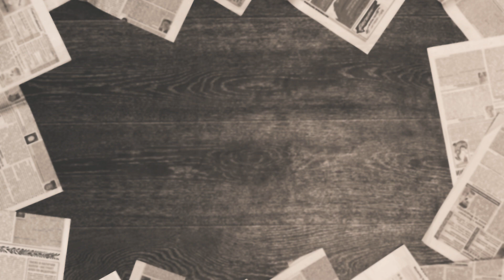Ask Julie 1 - Coldplay or Oasis and what do you think of the Oasis reunion?